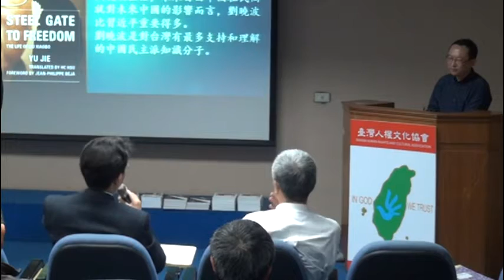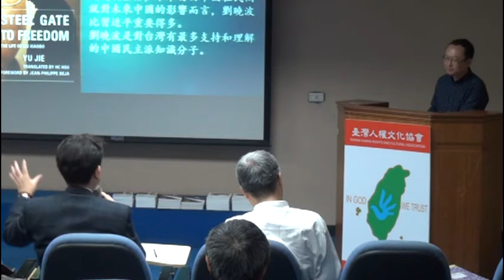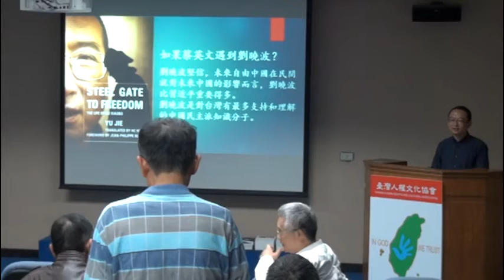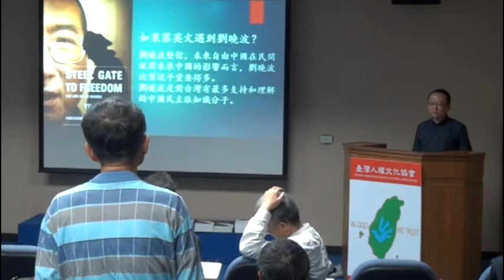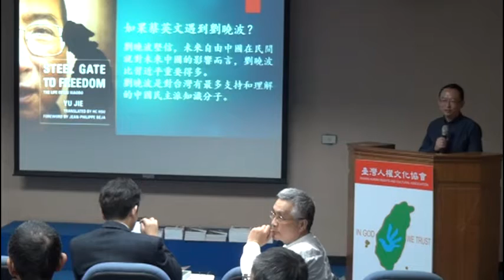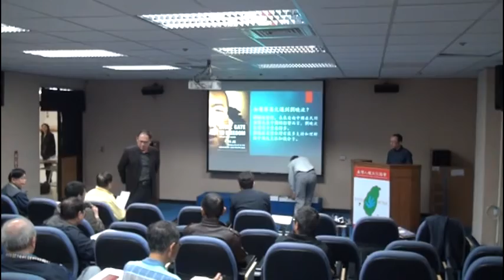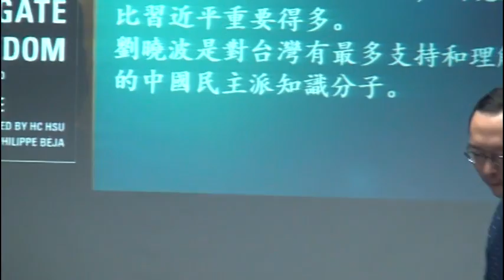20160322福氣的臺灣人聚會201次-Part2_余杰先生演講「習近平與台灣未來」 Q&A